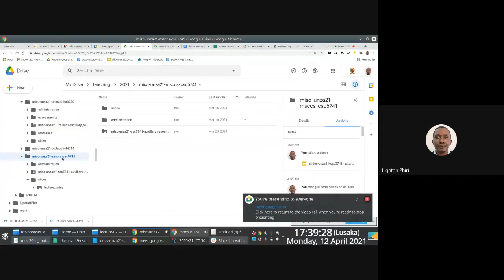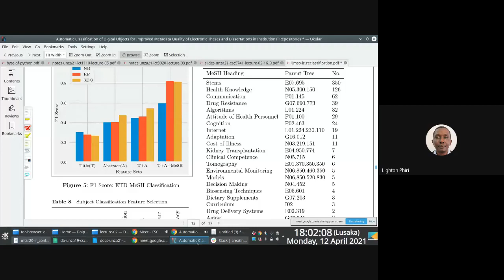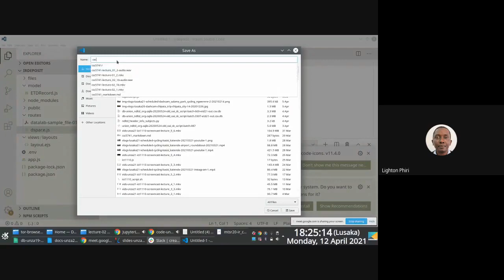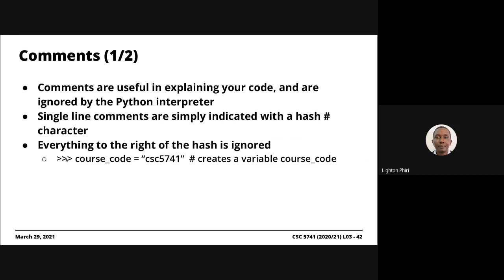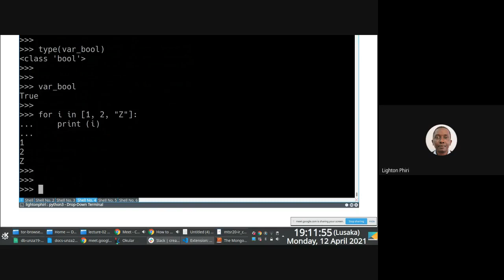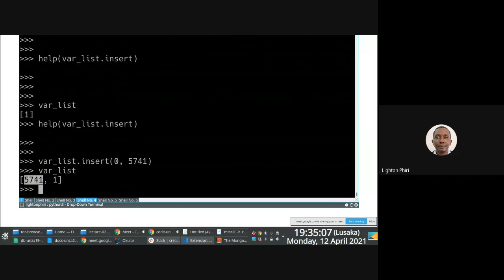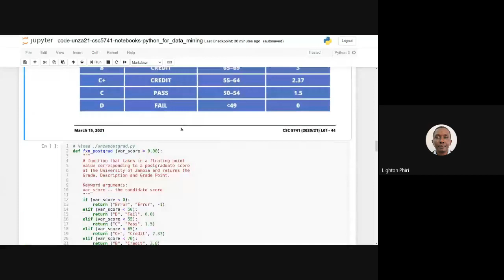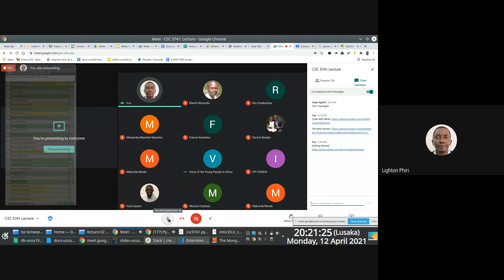2020/21 CSC 5741 | Lecture Series #02 (2/3): Crash Course Introduction to Python | April 12, 2021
In this live lecture screencast, we start easing our way into the Python programming language, beginning with an introduction to Jupyter Notebook and Google Colab.

## About ICT CSC 5741

CSC 5741 is a graduate-level course that addresses the concepts, skills, methodologies, and models of data warehousing and data mining. The students are introduced to appropriate techniques for designing data warehouses for various business domains and, concepts for potential uses of the data warehouse and mining opportunities. CSC 5741 also provides students with fundamental concepts and algorithms in the knowledge discovery process such as data pre-processing, data mining and post-process evaluation.

## Learning Outcomes

* Identify the key processes of data mining, data warehousing and knowledge discovery process
* Describe the basic principles and algorithms used in practical data mining and understand their strengths and weaknesses
* Apply data mining techniques to solve problems in other disciplines in a mathematical way
* Apply data mining methodologies with information systems and generate results which can be immediately used for decision making in well-defined business problems

## About the Live Lecture Recordings
These were live and unscripted sessions, so---for posterity---please do share comments/fixes in the comment box if you spot an error or something that might require clarification.

Video recording/screencasting was done using ffmpeg [3] and SmartRecorder [4] on a OnePlus 3T connected with a Boya BY-M1 microphone [5].